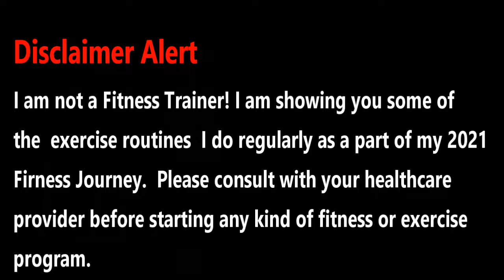This Is Me - 2021 Fitness Journey SEATED Warm up and Stretching Routine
Diane Allen 2021 Fitness Journey SEATED Warm up and Stretching Routine.
I am not a Fitness Trainer! Just sharing some of my morning warm up and stretching fitness routine. Remember to check with your healthcare provider before starting any kind of fitness routine or program.
You can also check out the Standing Warm up and Stretching video.